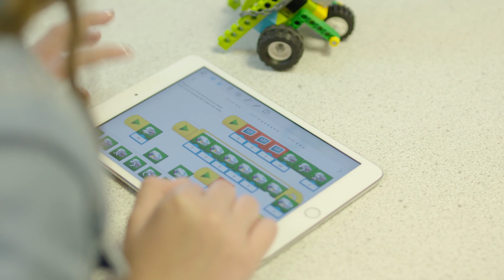Summer Camps 2019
Holiday club in Cardiff Bay that gives kids aged 7-11 the opportunity to get hands on with a range of activities, from rockets to robots and plants to puzzles.